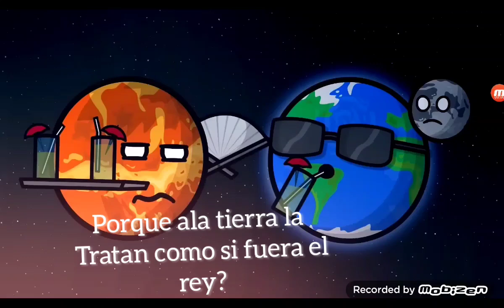porque todos los planetas piensan que la tierra es la fabulosa la mas especial 😎🌈 sol VS tierra🏞️🌍🌎🌏